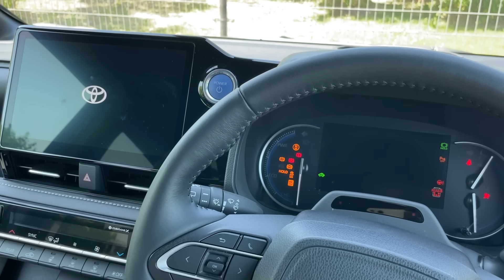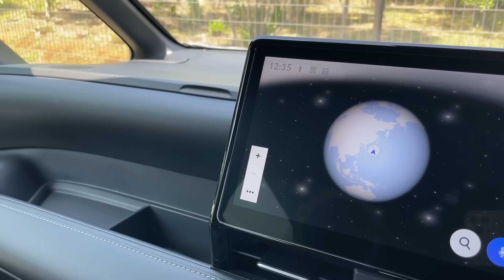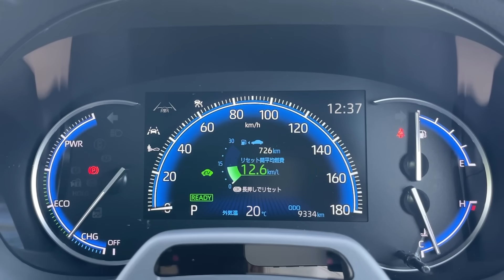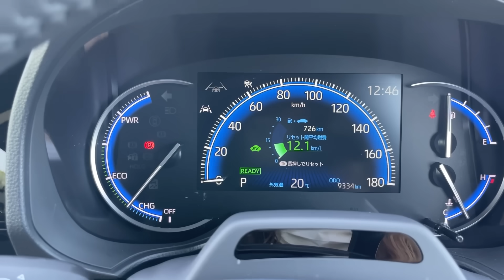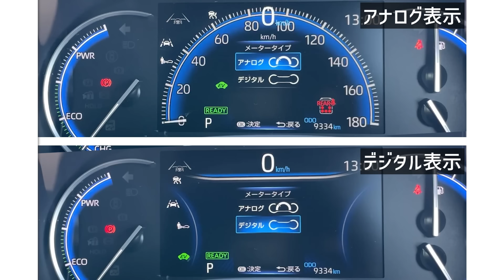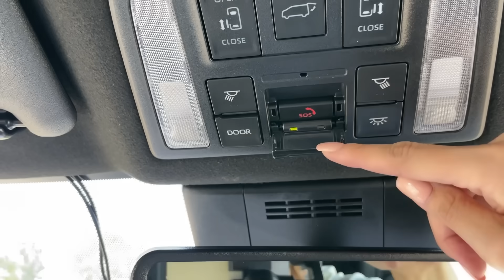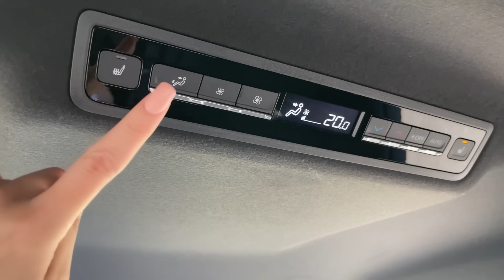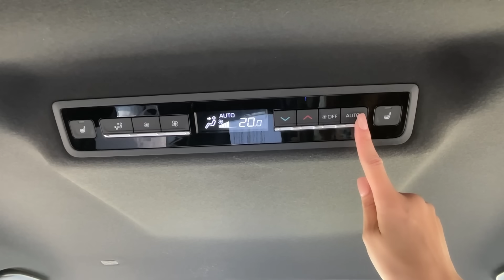【どちらが好み??】新型ノアの内装外装を詳しく紹介!!新型ヴォクシーと超悩む…!!トヨタのミニバンは本当に優秀!!TOYOTA NOAH HYBRID S-Z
本日はトヨタの新型ノアの内外装をご紹介です！

先日紹介した新型VOXYの兄弟車でもあるNOAH。
外観はメッキが多めに使われているものの凛とした大人っぽさもあり、
家族のための一台を連想させてくれる仕上がりです。

そして内外装についてもコンパクトな中にぎゅっとこだわりが感じられ、
ミニバンらしい収納の多さや、家族のための安全性能など
使い勝手もとても良く、素敵な一台に仕上がっています。

動画の感想コメントもぜひ書き込んでくださいね♪

【みぃぱーきんぐのおすすめ商品】
 車のナビでYoutubeやネットフリックスなどの動画アプリを使える OTTOCAST PICASOU2！

😳みぃぱーきんぐ 視聴者様限定

🎁衣装などでの応援はコチラから